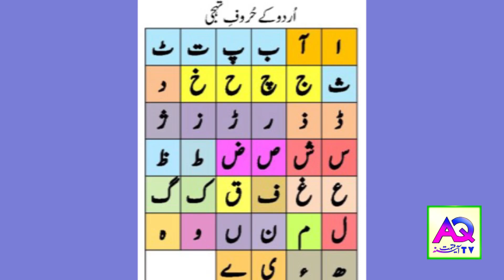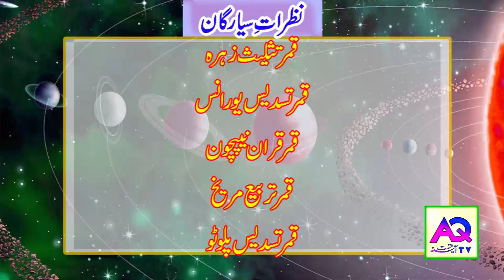Aaj k Sitare 04 November 2022 Aj ka Din Kaisa Rahe Ga| Lucky Number | Wazifa | Shah Zanjani